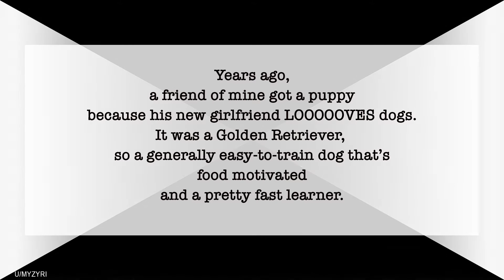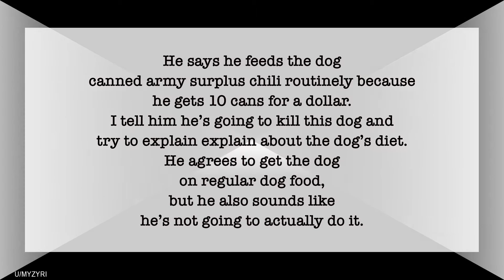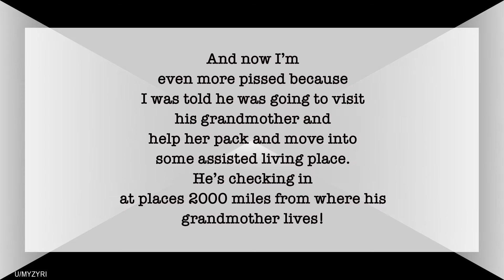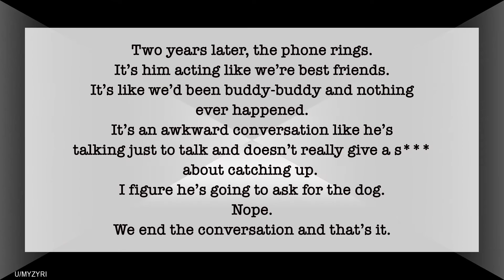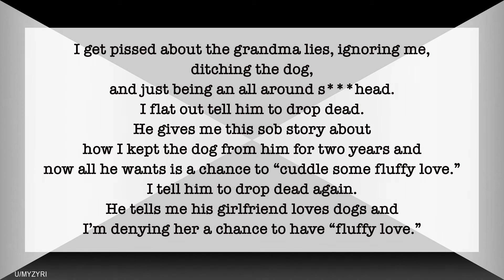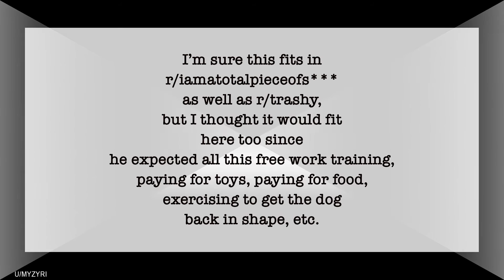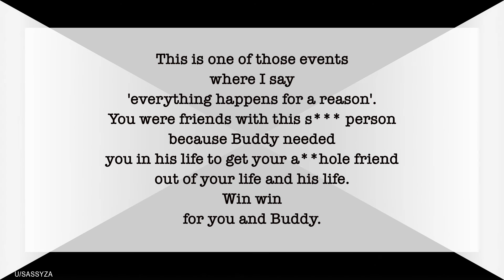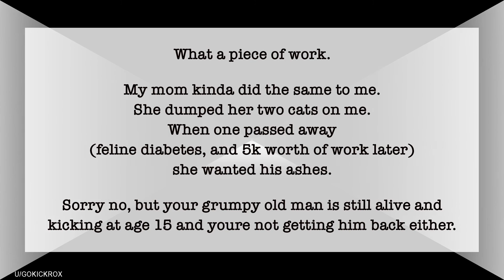r/ChoosingBeggars I Jerk friend wants his dog back after I took care of it for two years!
In this story, a jerk friend wants his dog back after "lending" him to OP for two years. This guy was a terrible dog owner - he fed his dog chili for starters, not cool!